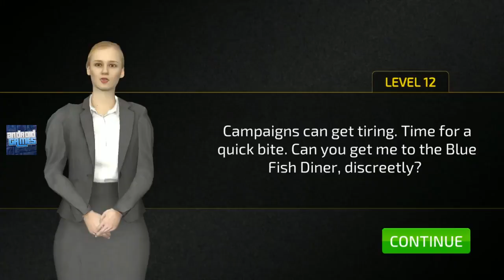Yellow Small Truck Racing Gameplay Android || New Android Truck Game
Hello guys